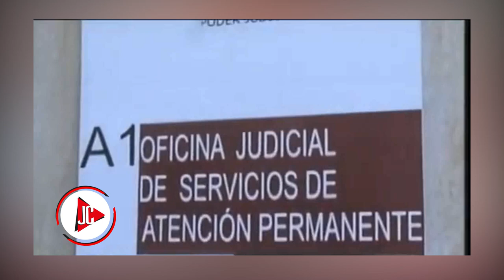Quien fue La Soga: Un Policía, Sicario, o Héroe ciudadano?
Cayo abatido frente a Su Casa en Gurabo de Santiago, desconocidos le causaron cerca de 30 impactos de Bala.